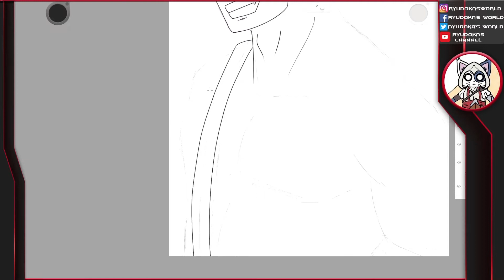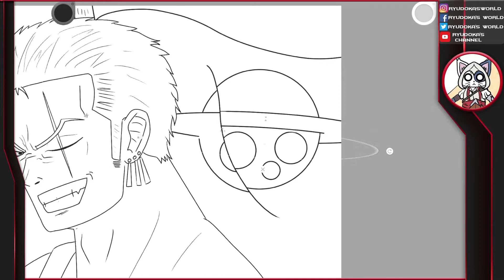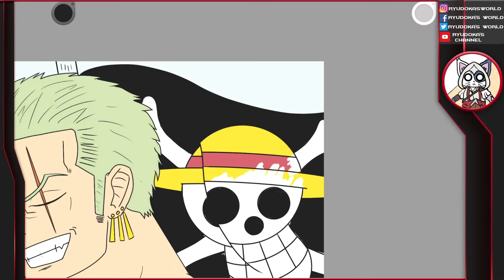ONE PIECE - ZORO​ - Speed Drawing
Speed drawing sur un fan art de Roronoa Zoro de la série One Piece